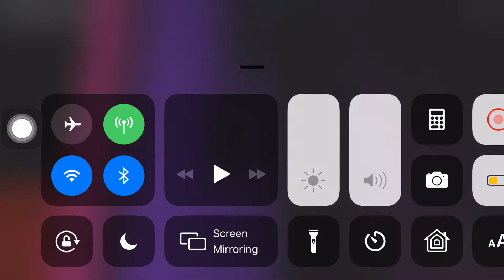2016 KW Lifts@ Malaysian_GamersYT’s unknown place.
LIFT INFORMATION
Brand: KW Lifts
Model: 2016 Version of KW Lifts (2nd Generation)
Buttons: Square DD-8
Languages: English and Chinese (Hong Kong Version)
Floors: 1, 2 & 3
Stops: 3

Collaboration With Malaysian_GamersYT